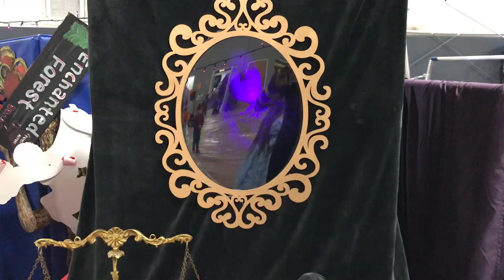Fall Festival 2019 ~ DGC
DGC's First Fall Festival 2019

We had a variety of games; lim-boo, decorate a pumpkin, candy corn bowling and pin the spider on the web to name a few. We had so many creative mats the kids were able to trick or treat at AND there was the bouncy house! It was definitely an event that you did NOT want to miss out on!  Rain or Shine...DGC was the place to be on Halloween!

We hope to see you next year!